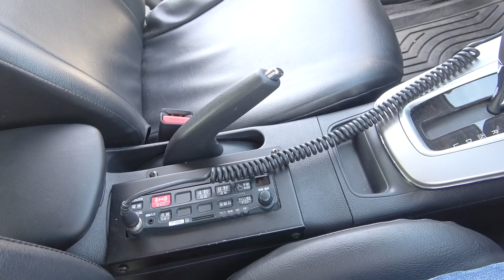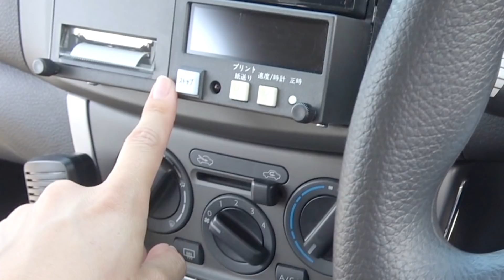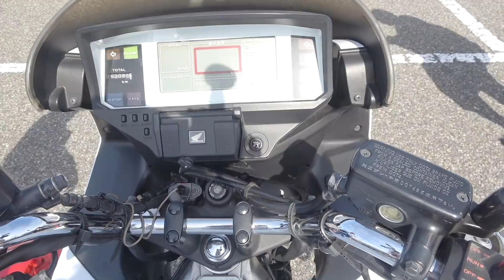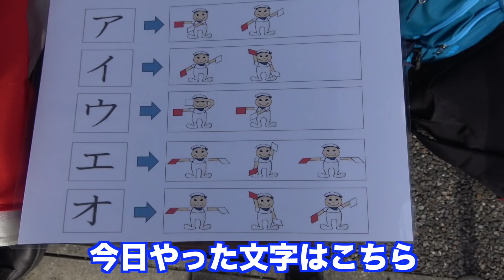滅多に出来ないお仕事体験を大人がやったら感動したw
職業体験小学生お仕事体験塾というイベントをやっていたので、憧れの職業に就く体験をさせて頂きましたー！全ての職業に感動と、偉大さと、感謝が湧き起こりましたwww
素敵な貴重な体験させてもらって、この動画が宝物になりました！またお気に入りの動画がふえたぞーい！